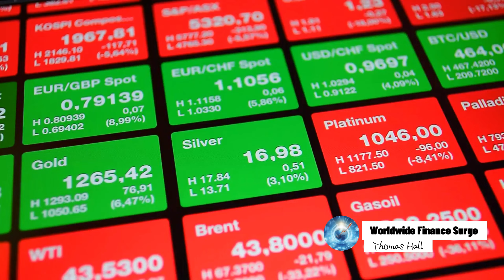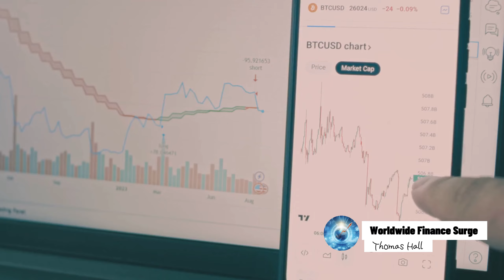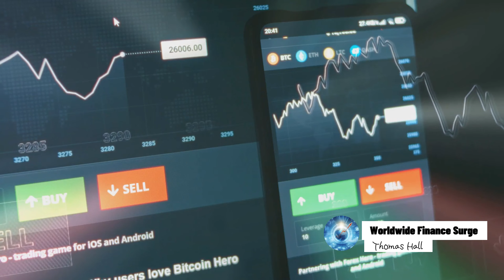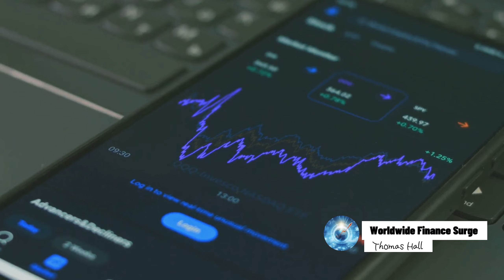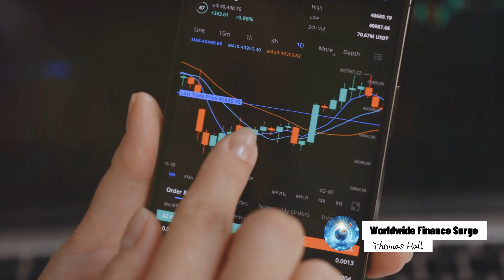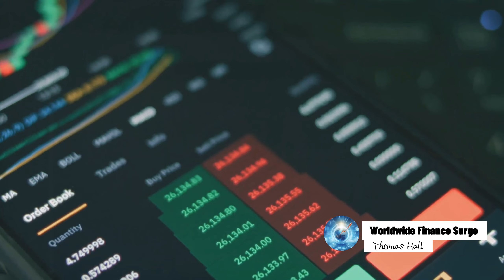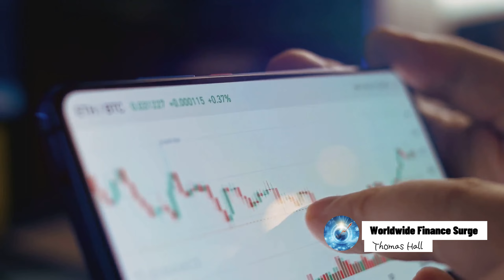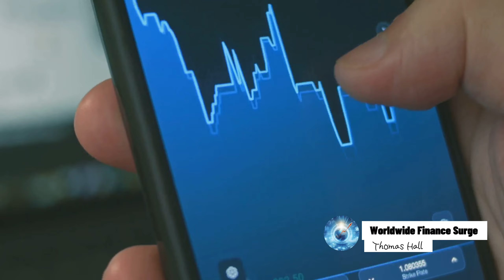Here's Why Bitcoin Will Go to ZERO According to Warren Buffett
In this captivating video, we delve into the fascinating world of Warren Buffett's views on Bitcoin, his brilliant investment strategies, and his unexpected foray into the crypto sector. Join us as we uncover the secrets behind one of the greatest investors of our time and discover how he navigates the rapidly changing financial landscape. Get ready to be amazed and enlightened by the insights of this legendary billionaire. Let's embark on this knowledge-filled journey together!
See Less

OUTLINE:
00:00 Title
00:06 Warren Buffett's Investment Philosophy
02:23 Warren Buffett's Views on Bitcoin
04:37 Warren Buffett's Investment in Nubank
06:53 Learning from Warren Buffett's Investment Approach
09:07 Conclusion